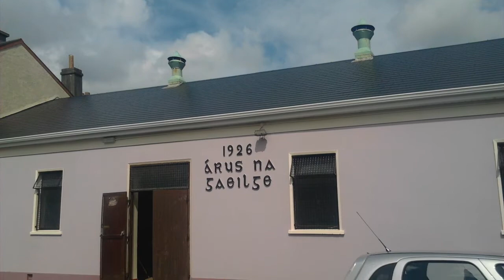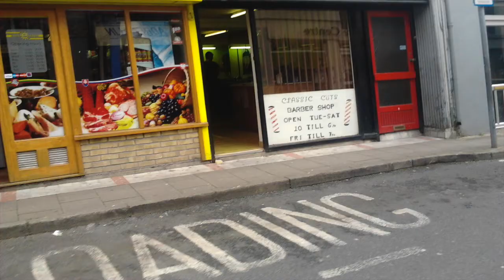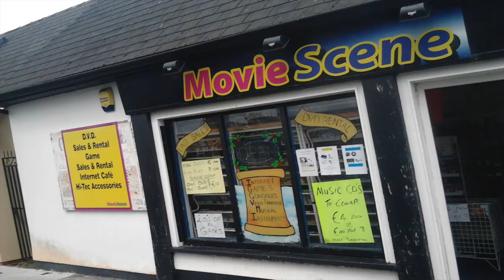A visit to Newcastle West, Co. Limerick in 2012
A slideshow of photos I took during my first visit to Newcastle West on Thursday 16th August 2012.

Newcastle West (Irish: an Caisleán Nua Thiar) is a town in west County Limerick, Ireland. It is the largest town in the county, excluding Limerick city, and sits on the River Arra which flows into the River Deel. Newcastle West is in the middle of a great bowl-shaped valley in West Limerick, known one time as the valley of the Wild Boar, apparently due to the abundance of this animal here when the area was thickly wooded. The crest of the town carries the image of a wild boar. Newcastle West is on the N21 road from Limerick to Tralee, between Rathkeale and Abbeyfeale.

Newcastle West had a population of 6,619 in the 2016 Census.

Newcastle West grew up around a castle, the ruins of which are located off the town square. The large castle ruins are well maintained. The Desmond Castle is open to the public from May to September and the present castle dates from the 15th Century. It was restored in the 20th Century.
Newcastle West used to be called Castle-Roe, after a castle built there by the Knights Templar in 1184. The town then came to be known as Newcastle, West Limerick, but over time the 'west' became part of Newcastle and the town was known by the current name Newcastle West.

Sir William Courtenay, the local landlord, held 10,500 acres (42 km2) of land in Newcastle West in the late 16th century. He was a staunch Catholic, and suffered persecution for his beliefs. His son George may have practiced his faith in secret. Their home was reputed to have had a room in which priests were hidden. William Courtenay was denounced in the House of Commons as a papist recusant in 1624.
During the reign of Elizabeth I, three battles were fought near here. Tradition has it that the locals killed many of the Knights Templar. The town was sacked in 1302 and destroyed in 1315. Two of the Earls of Desmond died here. Garrett (better known as Gearóid Iarla) in 1399, and James, the 8th earl, in 1462.

Markets were held on Tuesday, Thursday, and Saturday. Large numbers used to attend Thursday's hiring fairs for farm workers. Fairs were held on April 1, May 3, July 12, August 20, October 1, and December 10.

The motto that goes with the town coat of arms is "As Dúchas Dóchas", which may be translated as 'Our Hope springs from our Traditions'.

The poet Michael Hartnett (Irish: Mícheál Ó hAirtnéide) (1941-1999) is perhaps Newcastle West's most famous son. He is an Irish poet who wrote in both English and Irish. A statue was unveiled of him in The Square in 2011 and was sculpted by Rory Breslin.

The town was connected to the railway network until 1975, as part of the "North Kerry" line, from Limerick city to Tralee, via Rathkeale and Listowel. In 1999, the station house was restored. Newcastle West railway station opened on 1 January 1857, closed for passenger traffic on 4 February 1963, closed for goods traffic on 2 December 1974 and finally closed altogether on 3 November 1975. The Rathkeale to Abbeyfeale section of the railway line has been converted into a greenway to walk and cycle.

Bus Eireann routes 12 and 13 connect Newcastlewest to Limerick, Tralee and Killarney.

Church of the Immaculate Conception in Newcastle West was built in 1828. Newcastle West is a Parish in the Diocese of Limerick.

Newcastle West had a Church of Ireland which was built in 1777 but was demolished in 1962; 4 years after it closed. It was in front of the Banqueting Hall of Desmond Castle.

On 1st August 2008, up to 20 homes were badly affected by overnight flash flooding in Newcastle West, in an incident described as a 'freak' occurrence. A number of people had to be rescued from their houses after the River Arra burst it banks following heavy rain. There were few injuries, however an elderly woman was taken to hospital after she was airlifted from her home suffering from hypothermia. 3,000 homes in Newcastle West temporarily lost power.

Newcastlewest has 2 secondary schools: Desmond College (opened in 2001 replacing the old vocational school and contains Gaelcholáiste Uí Chonbá which was established in 1993) and Scoil Mhuire agus Ide (established in 1992 after the amalgamation of Scoil Mhuire and St. Ita’s College).

Primary schools in the town are Scoil Iosaf, Courtenay National School and Gaelscoil Ó Doghair.

Newcastlewest GAA club was established in 1887 and fields teams in both hurling and Gaelic football. It is known as The Magpies. Newcastlewest won the Limerick Senior Hurling Championship in 1917 and 1925. It won the Limerick Senior Football Championship in 1987, 1992, 2015 and 2019.